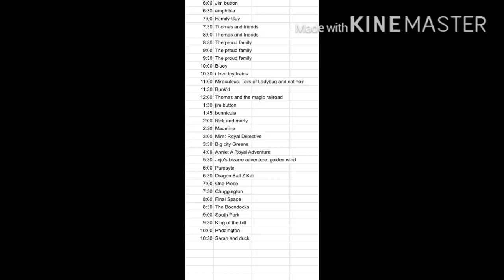my fan made tv schedule